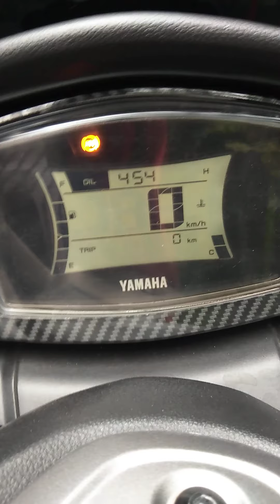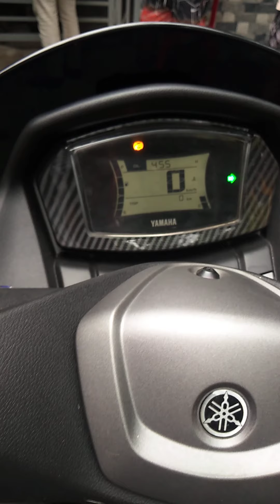mini driving light & horn dual set up for nmax v2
RED LINE MOTOPARTS & ACCESORIES💯💯💯💯
SA MGA GSTO MAG PA INSTALL pwd po tau  kahit san add nlng po sa malayo

(HOME SERVICE )
Salamat kay sir (jessy)
Home service SJDM bulacan

🛵🛵🛵 NMAX V2 package🛵🛵🛵

📌MINI DRIVING LIGHT LGK v1
📌OEM LEFT SWITCH YAMAHA
📌dUAL CONTACT PARK LIGHT AND SIGNAL LIGHT
📌PIAA DUAL HORN SET UP
📌CoMBO LIGHT
📌3way switch

Pm lng po sa mga gus2 mag pa set up

NO CUT
NO SLICE
NO VOID WARRANTY
With 2months warranntty all items
Location: NOVALICHES talipapa
Google map: REDLINE MOTOSHOP